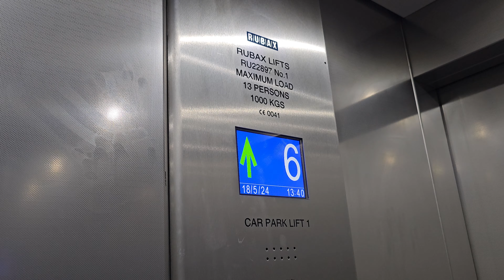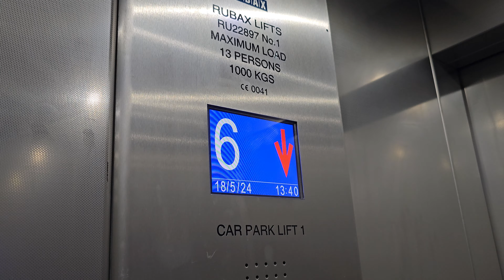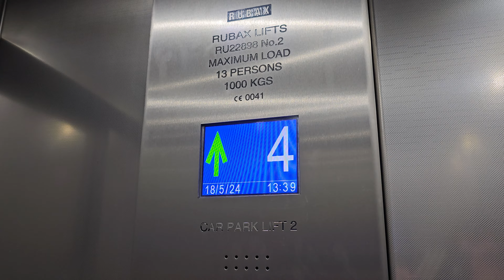Rubax Lifts at Gracechurch Carpark 2 (Multi Store) in Sutton Coldfield